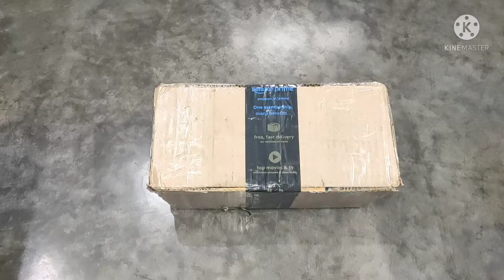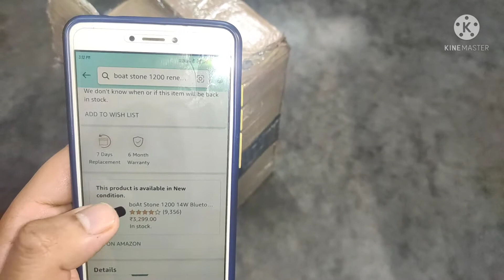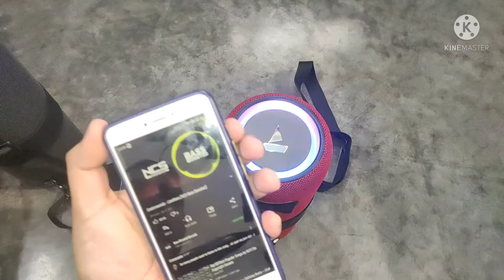Boat Stone Renewed (Rs1899) Unboxing & Comparison With New Boat Stone 1200(3299).🤩🤩😍😍